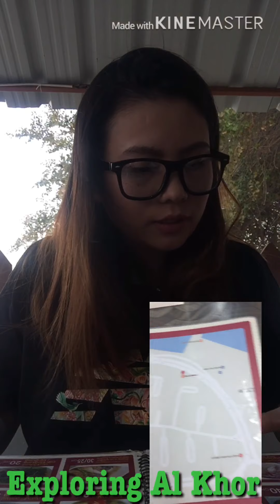Exploring Al Khor I Gracia Vlogs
Featuring :
Pearl of Beirut Restaurant
Starbucks
Al Khor  I Corniche
Airport